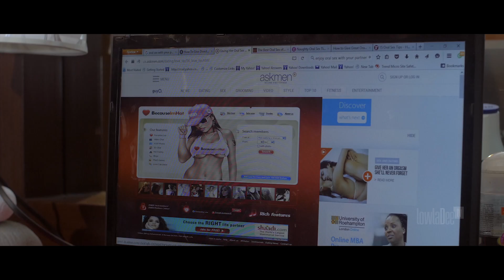This Is It- Official Trailer [HD]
'This Is It' follows the first year journey of the young clueless newlyweds Dede and Tomide, how they adjust living together, dealing with friends and a little drama. Season one focuses on the first 6 months starring Kenyan actor Nick Mutuma (Tomide) and Nigerian actress, Dede (Chiagoziem Nwakanma).

It also stars Stan Nze, Bimbo Ademoye, Bukola Oladipupo, Teni Aladese and Chisom Ofor, with Olumide Oworu, Joyce Maina, Linda Osifo, Ben Touitou, Kunle Coker, Tosan ugbeye, Asa’ah Samuel, as exciting Guest Stars.

Follow on Instagram, Twitter, and Facebook @thisisitseries

Derogatory comments or defamation will NOT be approved.